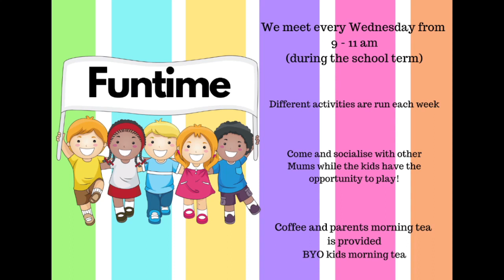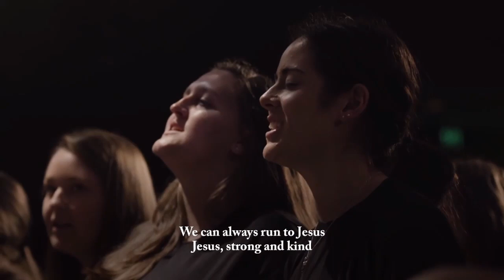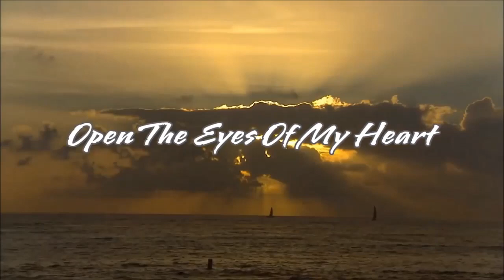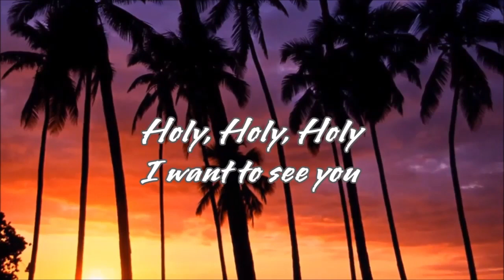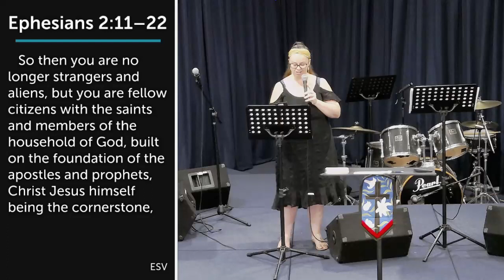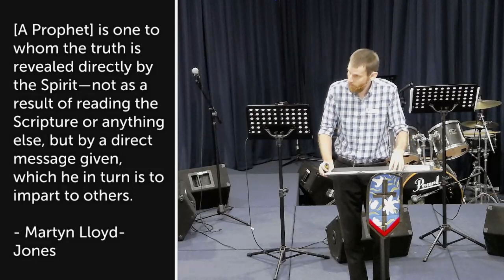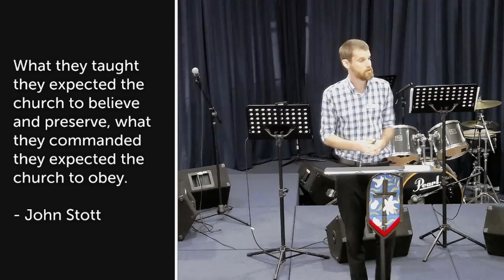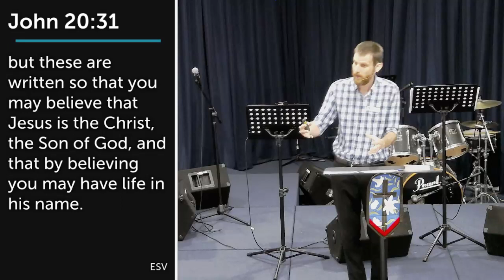Built on the Foundation of the Apostles and Prophets